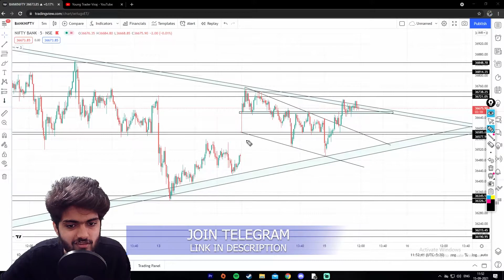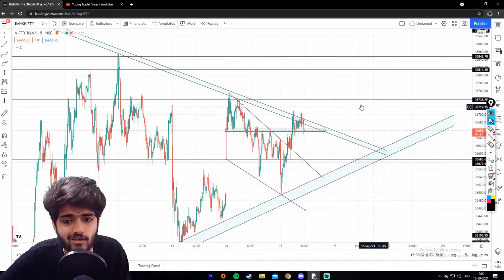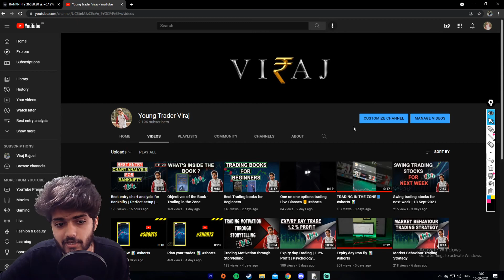Best entry chart analysis for Banknifty | 4 Confirmation Trade | EP 21